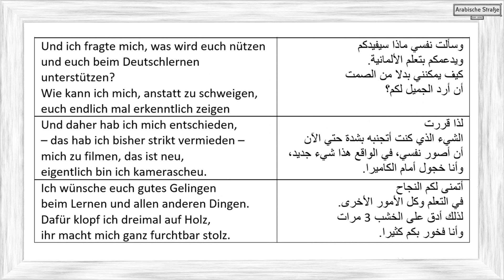Gedicht an meine Freunde - قصيدة الأندماج والصداقة - 2018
Dieses kleine Gedicht habe ich euch zum neuen Jahr 2018 geschrieben. Ich hoffe, es gefällt euch.

كتبت هذه القصيدة لكم لتكون هدية مني اليكم لهذه السنة الجديدة ، سنة ٢٠١٨
اتمنى ان تكون قد نالت أعجابكم

Gedicht an
meine Freunde 2018

Ich war im Alter von 8 Jahren,
als wir auf dem Postamt waren.
Da sah ich einen fremden Mann,
der hatte auch Seltsames an.

Und wie ich vor ihm stehen blieb,
sah ich, dass er komisch schrieb
von rechts nach links, ganz überlegt
hat er seinen Stift bewegt.

Ich fragte meinen Vater dann,
woher kommt denn dieser Mann?
Das ist ein Araber und wo
die leben, ja da schreibt man so!

Geht es, dass auch ich das lerne?
Wenn du das willst, dann mach das, gerne.
Und es schadet wirklich nicht,
wenn man noch andere Sprachen spricht.

Und später dann, man glaubt es kaum,
erfüllte ich mir meinen Traum,
und hab die Sprache dann studiert,
mich immer mehr arabisiert.

Hocharabisch, Dialekte,
alles, was mein Interesse weckte,
wollte ich genau verstehen
und auch die Welt vor Ort mal sehen.

So reiste ich an die Levante,
wo ich anfangs niemand kannte,
doch bereits nach kurzer Zeit
fand ich Freunde landesweit.

Gastfreundlich und hilfsbereit,
all das war Selbstverständlichkeit,
niemals ließ man mich im Stich,
und je mehr die Zeit verstrich,

desto mehr wurde mir klar,
ich hatte auf dem Kopf kaum Haar.
Nein ganz im Ernst, was dann geschah,
war, dass ich ganz deutlich sah,

dass ich im Leben wenig wusste,
und noch sehr viel lernen musste.
Geduld und teilen etwa, ja in Echt,
darin war ich wirklich schlecht.

Nach wirklich viel zu kurzer Zeit
war es leider schon so weit,
das Flugzeug stand auch schon bereit:
„Ich muss jetzt gehen, tut mir leid.“

Zum Abschied sangen wir noch Lieder,
wir sehen uns bestimmt bald wieder.
Ich werde euch ganz doll vermissen,
das sollt ihr immer deutlich wissen.

Dann ist geschehen, was geschah,
jetzt seid ihr hier und nicht mehr da.
Die Umstände sind leider schwer,
doch euch zu sehen, freut mich sehr.

Ihr seid jetzt noch nicht lange hier,
kämpft mit Bergen von Papier,
und der Sprache, die man spricht,
in diesem Lande - leicht ist's nicht.

Und ich fragte mich, was wird euch nützen
und euch beim Deutschlernen unterstützen?
Wie kann ich mich, anstatt zu schweigen,
euch endlich mal erkenntlich zeigen

Und daher hab ich mich entschieden,
– das hab ich bisher strikt vermieden –
mich zu filmen, das ist neu,
eigentlich bin ich kamerascheu.

Ich wünsche euch gutes Gelingen
beim Lernen und allen anderen Dingen.
Dafür klopf ich dreimal auf Holz,
ihr macht mich ganz furchtbar stolz.

ترجمة حرفية:
قصيدة الاندماج
والصداقة 2018

كان عمري 8 سنوات
عندما كنا في مكتب البريد.
هناك رأيت رجلا غريبا
كان يلبس لباسا غريبا أيضا.

وعندما وقفت أمامه
رأيته يكتب بشكل غريب
من اليمين إلى اليسار، وبتركيز
كان يحرك قلمه.

وهنا سألت والدي
من أين هذا الرجل؟
إنه عربي، ومكان ما
يعيشون، أجل هناك هكذا يكتبون.

هل يمكن أن أتعلم هذا أيضا؟
إ‌ذا كنت تريد، تعلمه، لا يوجد مانع.
فإنه لا يضر فعلا
عندما المرء يتكلم لغات أخرى.

وفيما بعد، يصعب تصديق هذا الأمر،
أنا حققت حلمي
ودرست هذه اللغة
وتعرّبت أكثر وأكثر.

العربية الفصحى واللهجات
وكل الذي جذب اهتمامي
كنت أريد أن أفهمه تماما
وأرى الوضع على أرض الواقع.

إذن سافرت إلى بلاد الشام.
لم أعرف شخصا في البداية
ولكن بعد فترة قصيرة
التقيت بأصدقاء في كل أنحاء البلاد.

شعب مضياف مقدم المساعدة
كل هذا كان طبيعيا.
لم يتركوني بدون مساعدة ابدا
ومع مرور الوقت

أدركت أكثر وأكثر
أن ليس لديّ شعر كثير على رأسي.
وحقيقة، الذي صار بعد ذلك واقعا
كان، أني رأيت بوضوح

أني لم أعرف كثيرا عن الحياة
وكنت بحاجة إلى تعلم أشياء كثيرة بعد.
صبر ومشاركة، فعلا
أنا كنت سيء بهما كثيرا.

وبعد فترة قصيرة جدا
للأسف حان الوقت
الطائرة كانت جاهزة:
"لازم أسافر، مع الأسف."

غنينا أغاني للوداع
سنرى بعض البعض قريبا إن شاء الله!
سأشتاق إليكم كثيرا
يجب أن تعلموا هذا بشكل واضح.

ثم حدث الذي حدث
وأنتم أصبحتم هنا ولستم هناك بعد.
الظروف سيئة للأسف
ولكن مع ذلك أنا مسرور برؤيتكم.

أنتم لستم هنا منذ فترة طويلة.
تكافحون مع اكوام من الورق
واللغة التي يتكلمون
في هذا البلد – إن الأمر ليس سهلا.

وسألت نفسي ماذا سيفيدكم
ويدعمكم بتعلم الألمانية.
كيف يمكنني بدلا من الصمت
أن أرد الجميل لكم؟

لذا قررت
الشيء الذي كنت أتجنبه بشدة حتي الآن
أن أصور نفسي، في الواقع هذا شيء جديد،
وأنا خجول أمام الكاميرا.

أتمنى لكم النجاح
في التعلم وكل الأمور الأخرى.
لذلك أدق على الخشب 3 مرات
وأنا فخور بكم كثيرا.